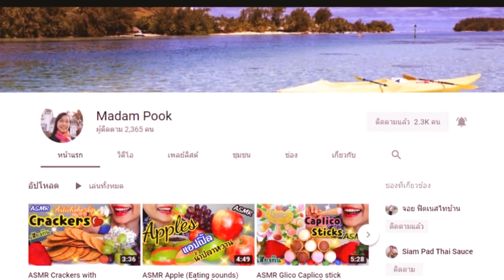Madam Pook มาเยี่ยมบ้าน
มาดามปุ๊กและคุณแม่ป็อบปี้ น่ารักมากๆคะ ช่อง Madam pook